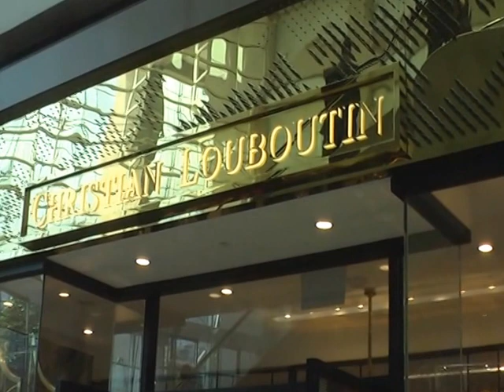Shop christian louboutin , teure High Heels in Singapore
neuer Shop in Singapore , kein Paar unter 500 $,
Alles schöne neue Hacken...